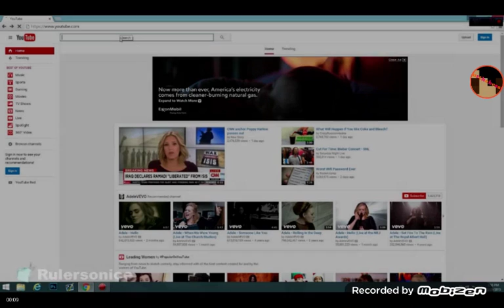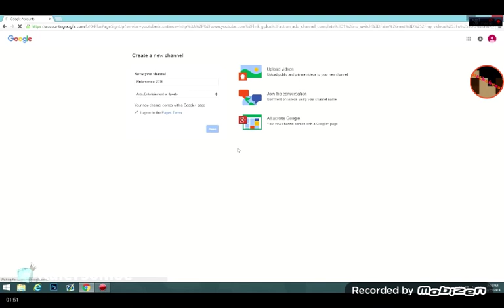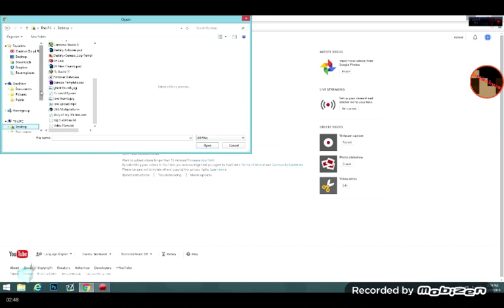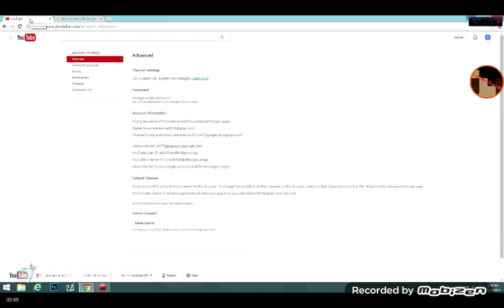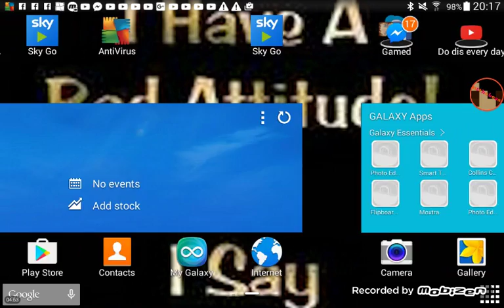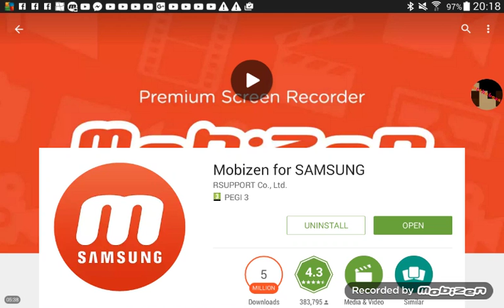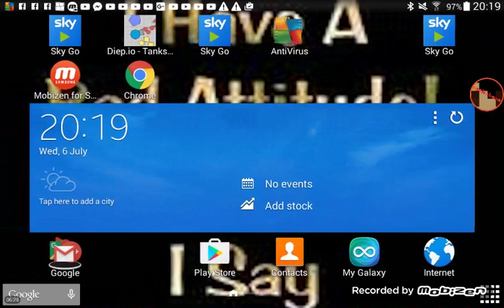How to make a youtube channel & how to work mobizen!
This is a vid where I show how to make a youtube channel and and how to use mobizen